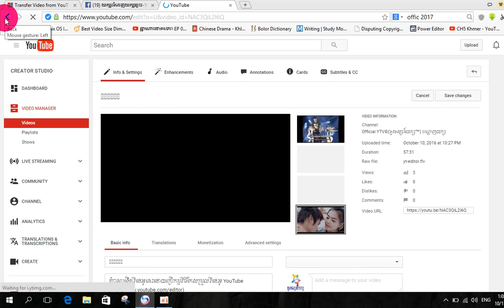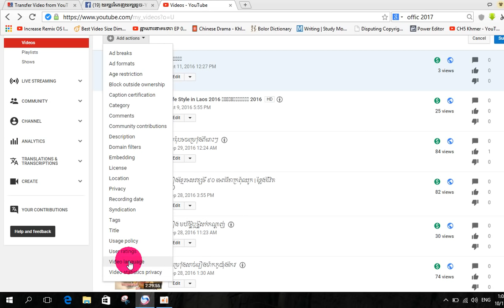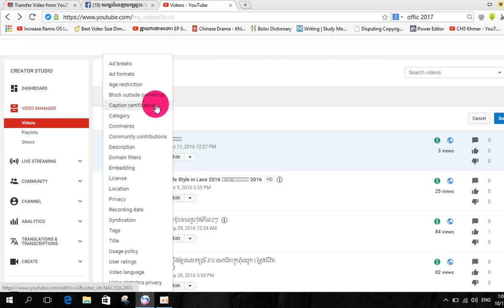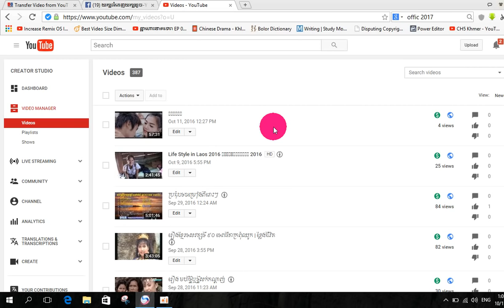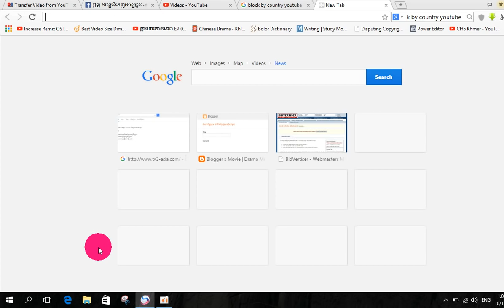How To Block YouTube Videos in Specific Countries - Speak Khmer by saklabong 2016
វិធីបិទវីដេអូមិនឲ្យបង្ហាញពីប្រទេសមួយចំនួនតាមប្រភេទវីដេអូដែលអ្នកចង់បិទ។
បញ្ជាក់៖ ដើម្បីបិទបានលុះត្រាតែឆានែលរបស់អ្នកភ្ជាប់ YouTube Network MCN។
ន័យប្រហាក់ប្រហែល៖
បិទវីដេអូលើយូធូបតាមប្រទេស
បិទវីដេអូកុំឲ្យមើលក្នុងប្រទេសខ្លះ
បិទវីដេអូមិនឲ្យអ្នកមើលពីក្រៅប្រទេស
បិទវីដេអូលើយូធូបមិនឲ្យបង្ហាញតាមប្រទេសខ្លះ
បិទវីដេអូមិនឲ្យឃើញនៅចិន ថៃ ហុងកុង អាមេរិក តៃវ៉ាន់

Related to:
How to Block YouTube Videos From Specific Countries
How to Block Viewer by country
How to block video on YouTube by country
How to block viewers in some country on YouTube

បើអ្នកចង់ចេះពីគន្លឹះថ្មីៗនៃបច្ចេកវិទ្យាសម័យថ្មីសូមចុច Sub Youtube channel :
សាកល្បង